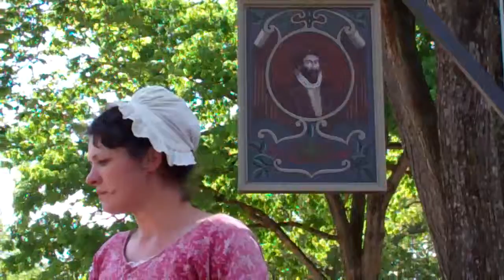Revolutionary City - The Cause of America pt 3